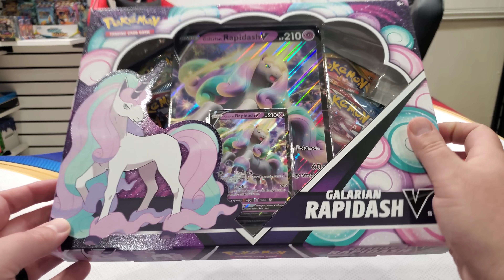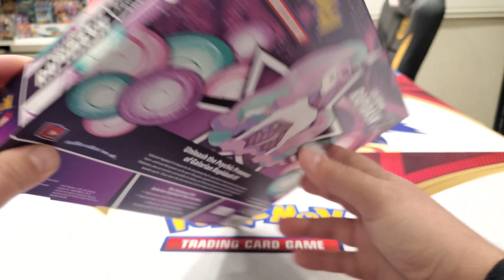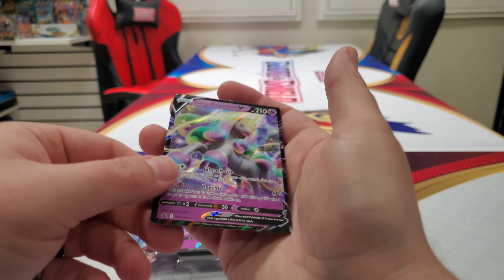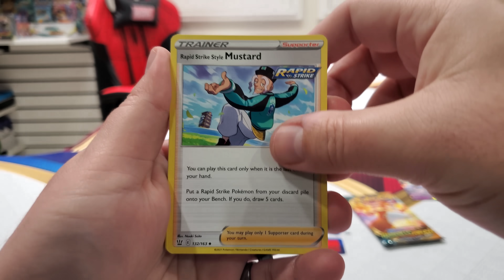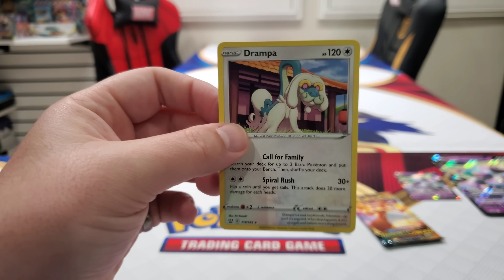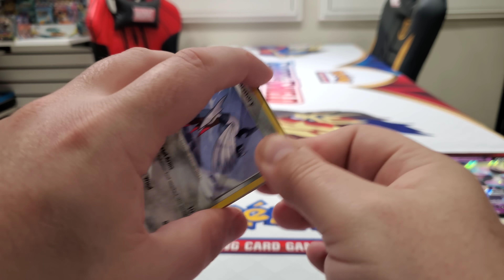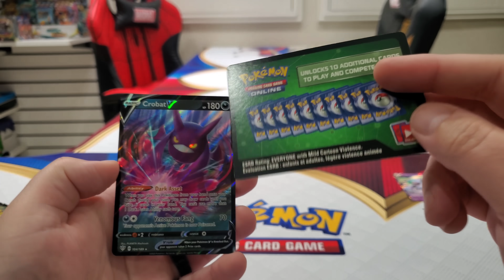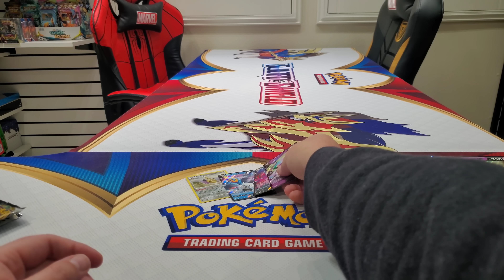NEW GALARIAN RAPIDASH V BOX! ERROR PACK! New Pokemon Cards Opening!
The all NEW Rapidash V Box is here! Yes, we pulled an error pack from this box! This is also a new type of box that Pokemon has never made before! You have to check out what I'm talking about in this awesome Friday Freeday #146!